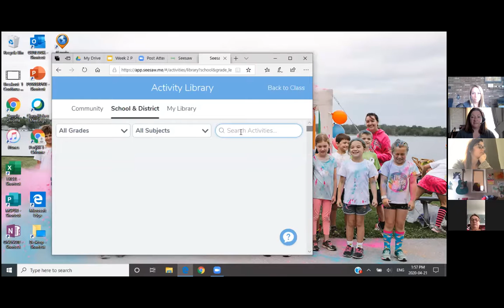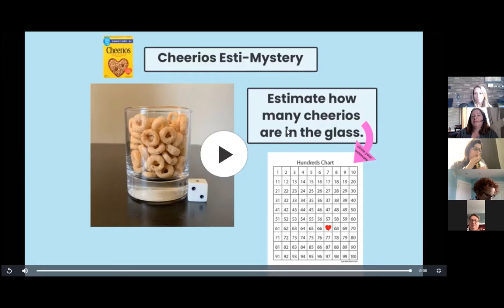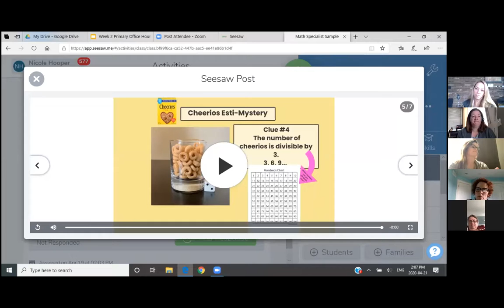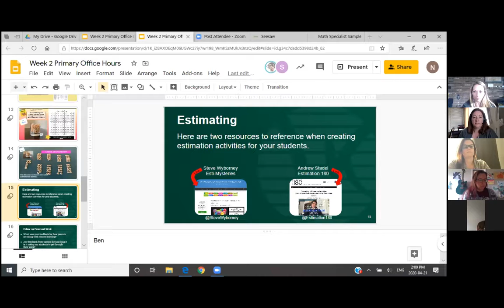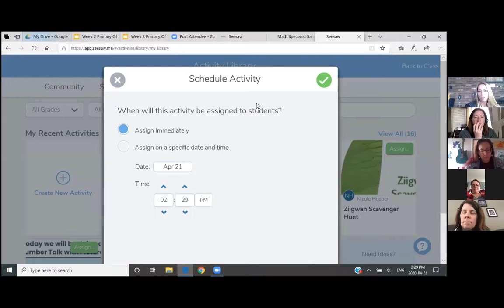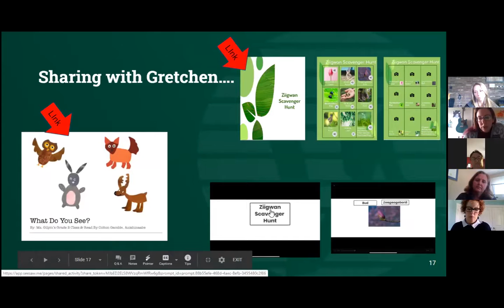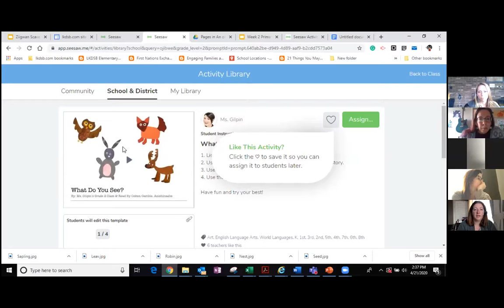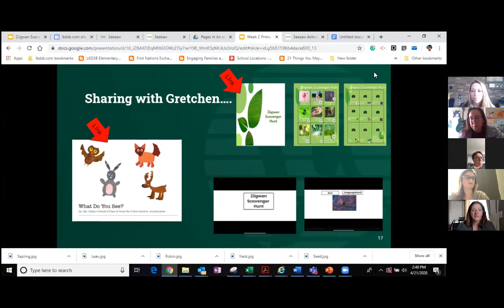Office Hours: Primary Crew 2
Teachers coaching teachers in the LKDSB